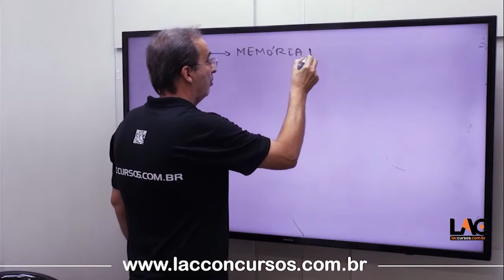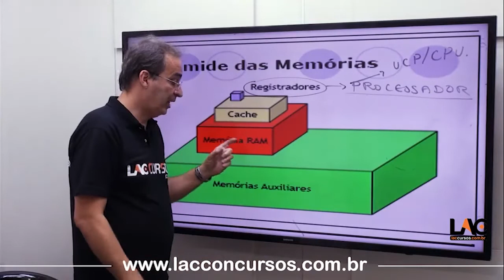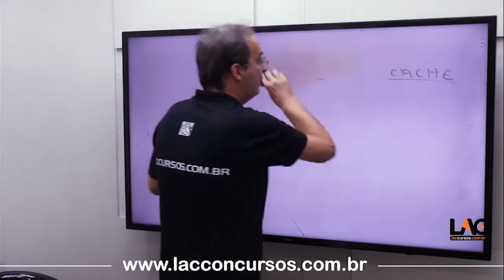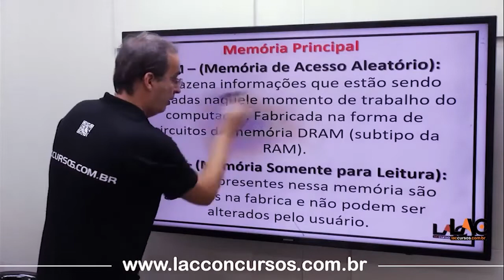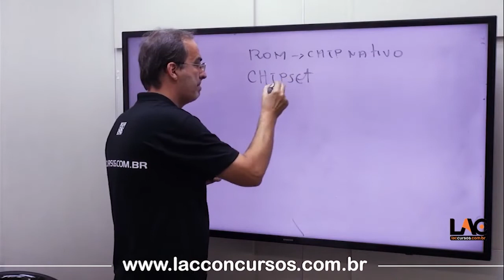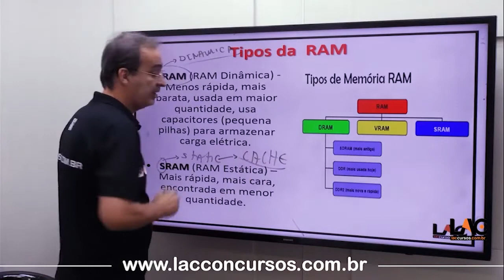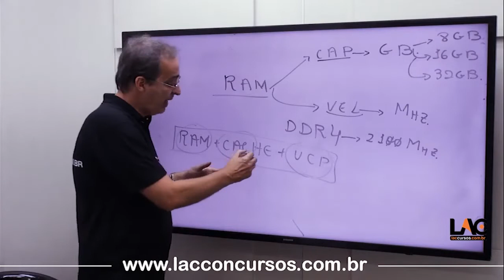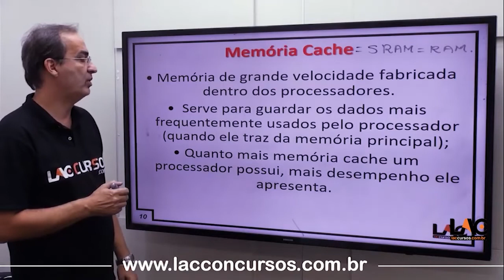Curso - Polícia Civil de MG 2022 - Informática - Memórias (14/100)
Polícia Civil de Minas Gerais 2022

INVESTIMENTO:

10x de R$ 20,00 reais no cartão de crédito
Liberação de imediata a partir da confirmação do pagamento

👩🏫 NOSSO TIMAÇO DE PROFESSORES: ⁣

👉 Apoio Administrativo
👉 Direitos Humanos
👉 Lc 129/2013
👉 Lei de MG 5.406/1969
👉 Língua Portuguesa